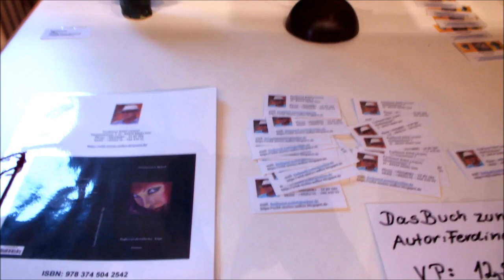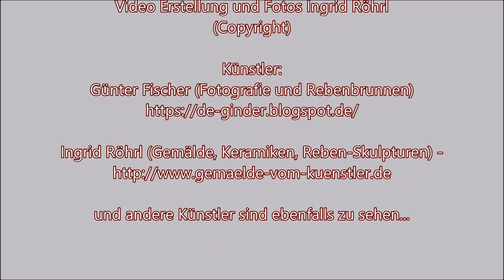Kunst Ausstellung nach Aufbau Rathaus Büchelberg Video Art by Ingrid Röhrl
...der 1. Stock des Rathauses in Büchelberg (Gemeinde Wörth am Rhein/Pfalz) wurde von Ingrid Röhrl (Expressive Malerei, Keramik-Plastiken und Holz-Skulpturen) und Günter Fischer, (Fotografie und Keramik-Brunnen) mit ihren Kunstwerken ausgestattet. Vernissage wird am 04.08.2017 um 19.00 Uhr im Laurentiushof mit anschließender Kunstausstellung (bis 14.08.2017) im Rathaus sein.